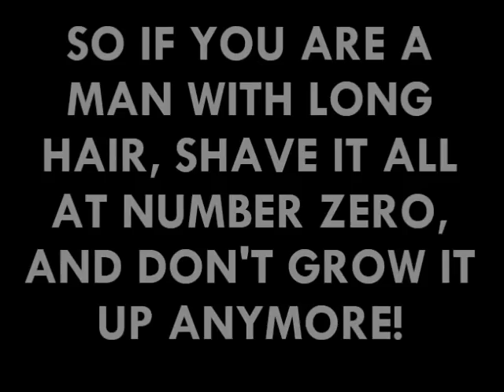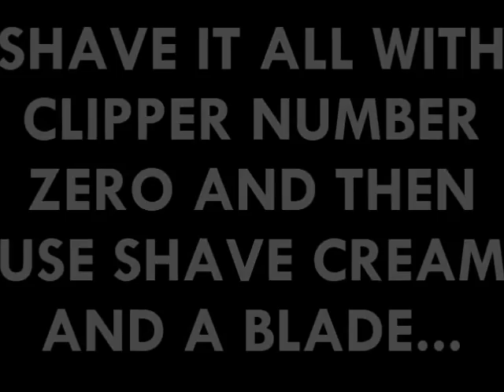Men head shave videos marathon!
A lot of nice improvements, a lot of excellent improvements and excellent job, some men becoming from a beautiful woman to a handsome, masculine and sexy men! So if you are a man with long hair like a woman shave it all with clipper number zero and then use shave cream and a blade. Record the shave, upload to youtube and sent to me, and you will become to a handsome man. NO LONG HAIR ANYMORE MEN!